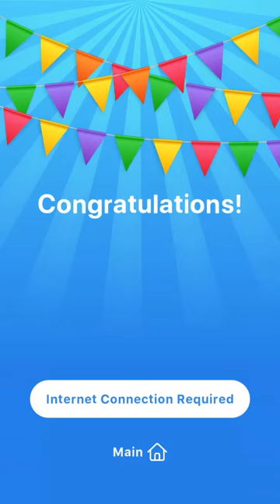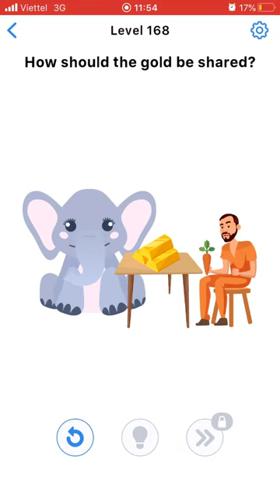Easy Game Brain Test Level 161 162 163 164 165 166 167 168 169 170 Walkthrough Solution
Easy Game Brain Test All Levels 161-170 Solution Walkthrough , iOS Walkthrough
Easy Game Brain Test Level - Part - Chapter - Stage - World : 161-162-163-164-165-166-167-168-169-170
Easy Game Brain Games - Easy Game Brain GamePlay - Easy Game Brain Walkthrough - Easy Game Brain iOS - Easy Game Brain прохождение - Easy Game Brain Android

📱Easy Game Brain Test📱

💻Download Easy Game Brain Test on iTunes for iOS